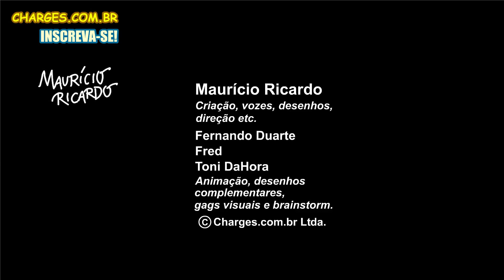LESADO ENSINANDO A CONQUISTAR MULHERES!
Originalmente publicadas como "Xaveco cósmico" e "Os mais mais", em 29/07 e 05/08/2018